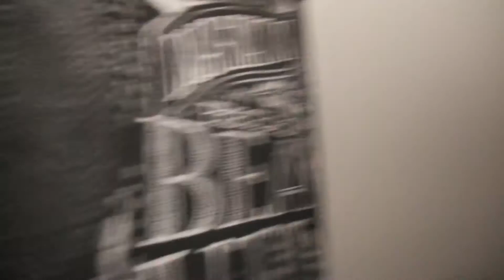STARTING A VLOG!?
I'm going to start vlogging. More details to come.